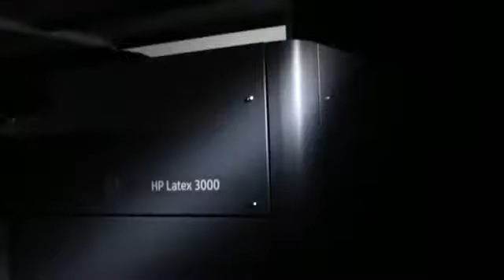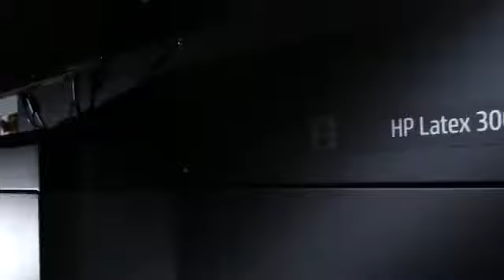HP Latex 3000 the new industrial revolution